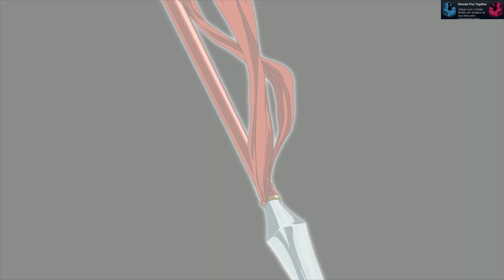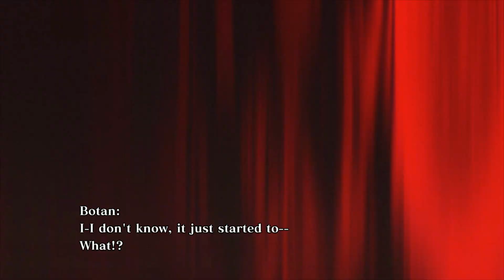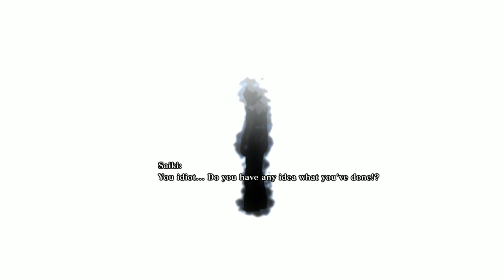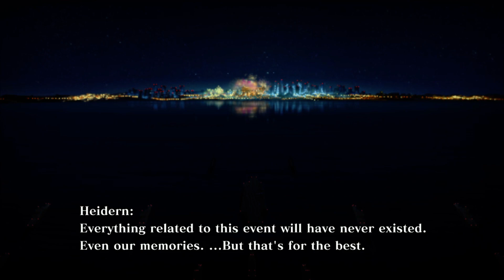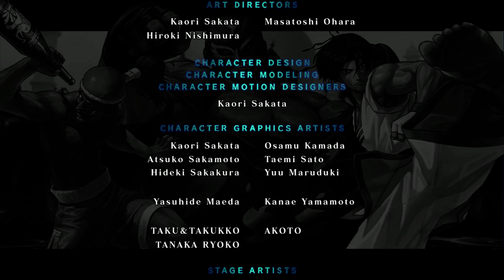The King of Fighters XIII Steam Edition - Full Arcade Mode/HD 1080p 60fps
The King of Fighters XIII é o 13º jogo da série The King of Fighters e encerra a saga "Tales of Ash".
O tema para este jogo é o conceito de "KOF-ismo", ou seja, devolver ao jogo o espírito das séries anteriores. O principal objetivo do jogo é atrair o público que prefere combos rápidos.

PC Specs:

16 GB RAM DDR3 1600 Mhz Hyper X Fury
Nvidia GeForce GTX 1060 6Gb Gigabyte
ASUS B85M-E/BR
SSD 480gb Kingston A400 - Windows 10 Pro 64bit
HDD Seagate BarraCuda 4TB 5400
HDD Seagate BarraCuda 1,5TB 5900
2X HDD Seagate BarraCuda 1TB 7200
HDD Seagate BarraCuda 1TB 5900
HDD Western Digital 500GB 7200